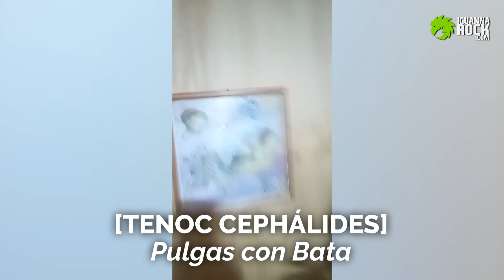[SALUDOS ANIVERSARIO Nº6]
💥 ¡SE PASARON! Recibimos sobre 66 saludos de parte de la comunidad Iguanna por nuestro cumpleaños 🎉 y los seguimos recibiendo hasta hace tan poco que estiramos la celebración de nuestro 6º aniversario hasta la celebración del cumpleaños de @eldiegolira el 2 de septiembre. Es por eso que ahora presentamos una compilación de todos los saludos que recibimos
🙌 Muchísimas gracias por hacernos sentir tan queridos durante este tiempo en la ruta de la música chilena 🇨🇱🎶
Se vienen grandes novedades muy pronto por nuestra parte, así que atenti! 👀
Muchas gracias también a @alejo_silva_rock por darnos permiso para usar su canción EL LAGARTO para musicalizar sus saludos 🎸🐊